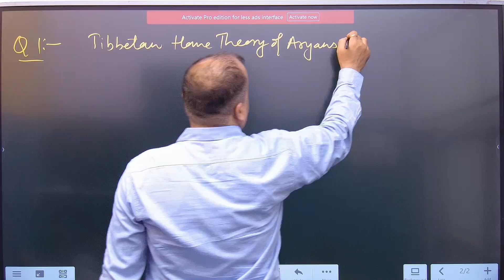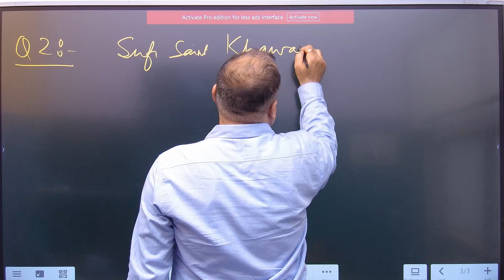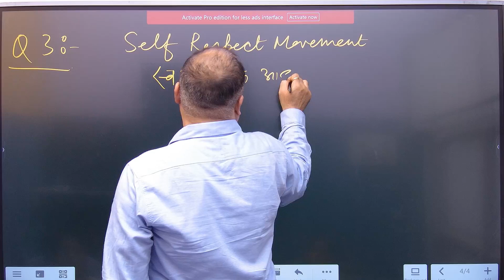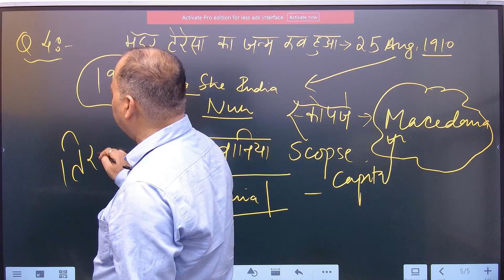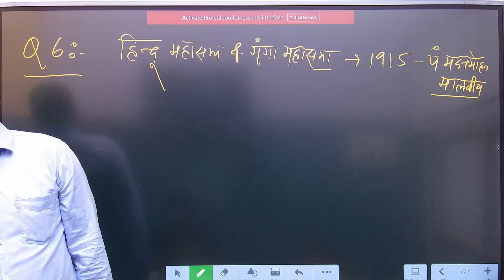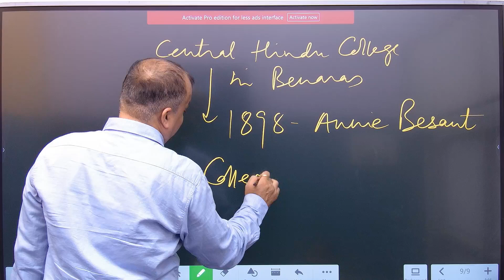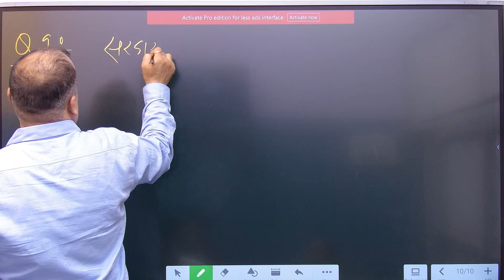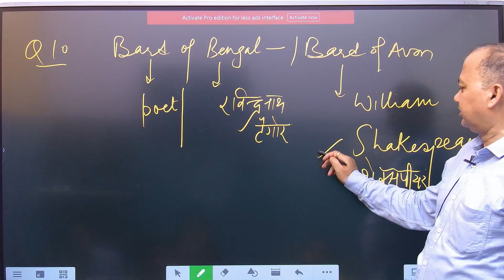IMPORTANT QUESTIONS FOR SSC/ DSSSB/ RPF SI/ CONSTABLE ||MODERN HISTORY || SET-19 || BY RAWAT SIR